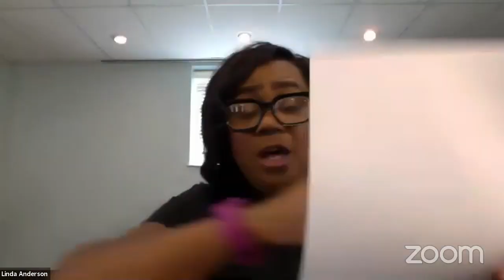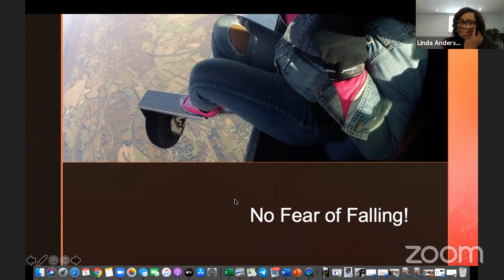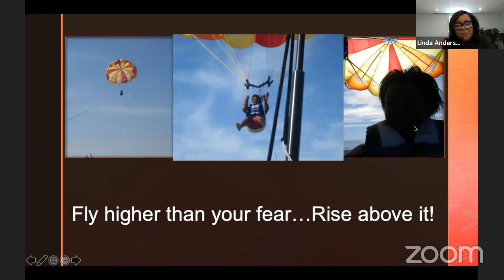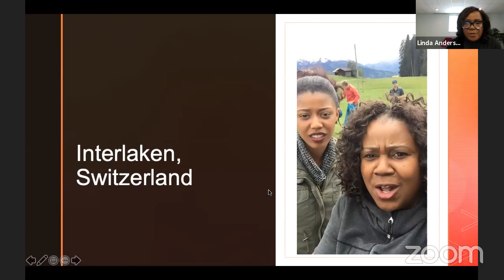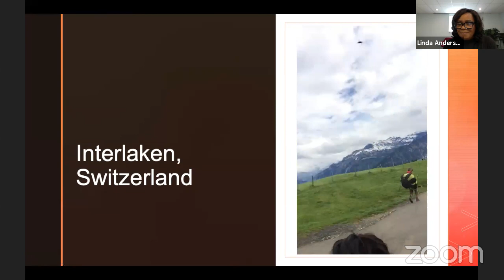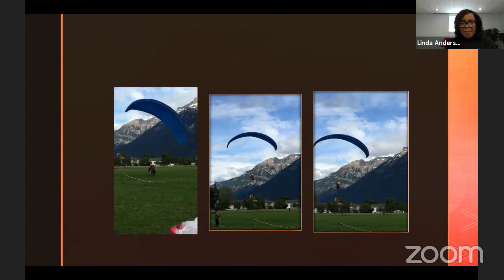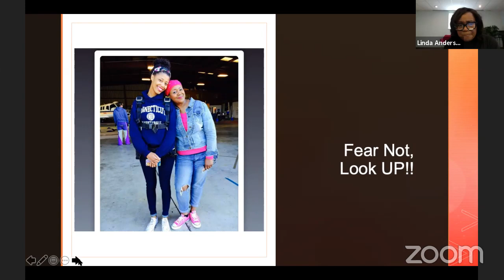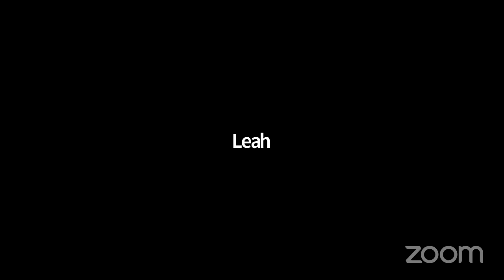No Fear of Falling || Linda Anderson